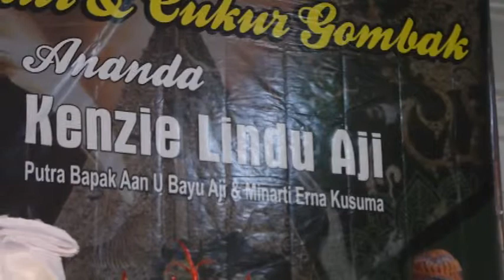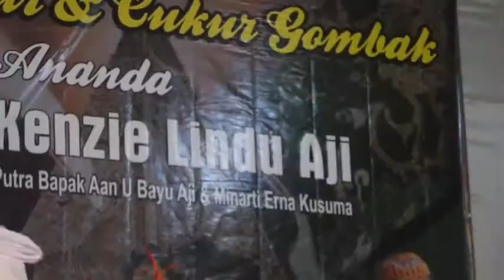Tembangan Cukur Gombak di Pikatan Mudal Temanggung 01